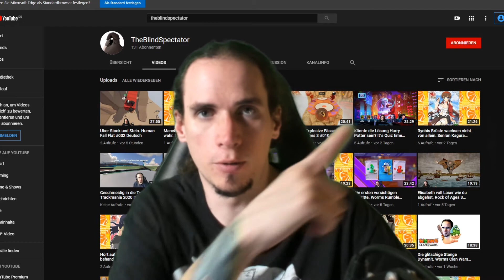Jack wird zur Fleischwurst. Gang Beasts Deutsch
Erneut gibt es richtig hart aufs Maul bei Gang Beasts, wer wird am ende als Sieger dastehen?

Gang Beasts ist ein albernes Mehrspieler-Partyspiel mit ruppigen Geleefiguren, brutalen Kampfszenen und absurden gefährlichen Umgebungen, das in den düsteren Straßen Beef Citys spielt.